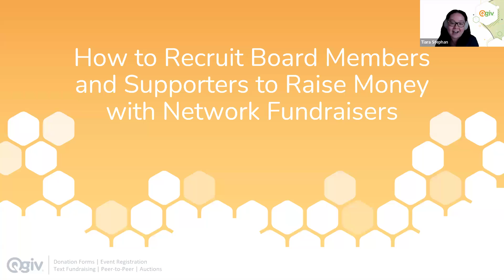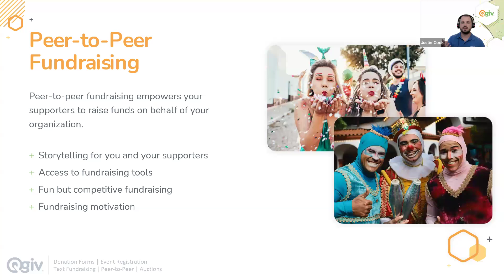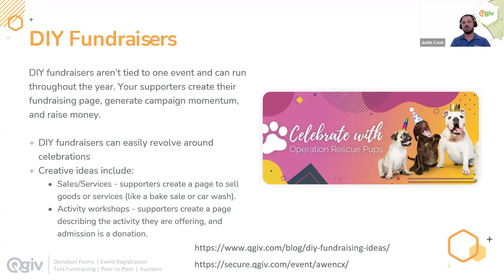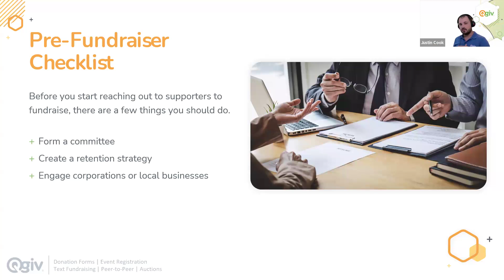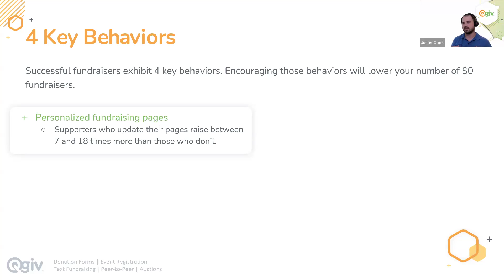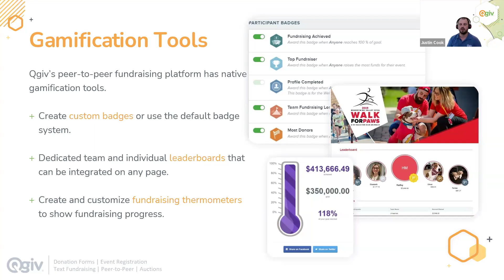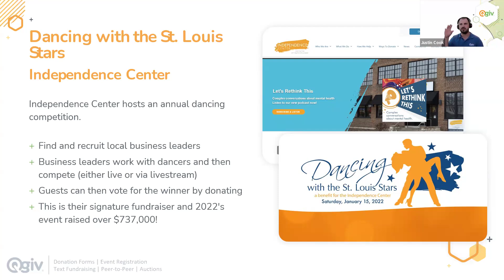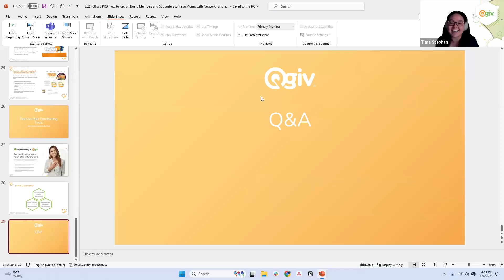How to Recruit Supporters to Raise Money with Network Fundraisers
Recruiting the right fundraisers for your peer-to-peer fundraiser and motivating them to participate isn’t always the easiest task, especially when you’re relying on a smaller group of fundraising participants like during a network fundraiser. That’s why coming up with the right strategy and building an engaging peer-to-peer campaign is so important!

Watch this webinar to learn how to recruit the best participants for a cost-effective peer-to-peer fundraiser, from your board members to local celebrities, and how you can plan the best network fundraiser to galvanize your network and multiply your revenue for your mission!

Follow Qgiv

Qgiv, Inc. is a leading digital fundraising platform empowering 20,000+ nonprofit fundraisers to raise money for their causes while keeping costs low. Through online giving and event registration forms, text fundraising, peer-to-peer fundraisers, and auction events, Qgiv provides a full suite of fundraising solutions that integrate

with industry-leading CRMs and email software to provide a personalized giving experience for donors. Founded in 2007, they now serve more than 6,500 nonprofits in the US and Canada who have collectively raised over $3.5 billion using Qgiv’s platform. Qgiv is known for their free, award-winning customer service, customizable platform, and flexible pricing. Qgiv is committed to helping people fulfill their passion to make a difference for others by equipping fundraisers with tools and educational resources to advance their knowledge and move their missions forward.